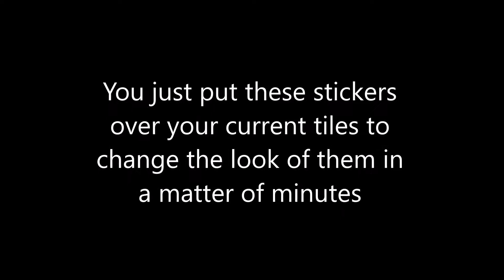Another Tile Sticker Design from Bolsover Designs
A quick video showing another of our tile sticker collections